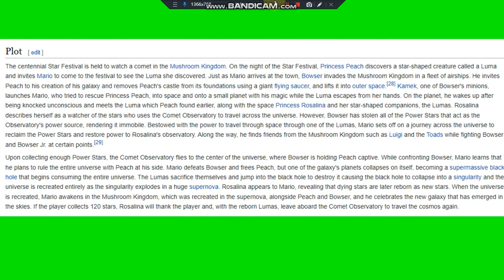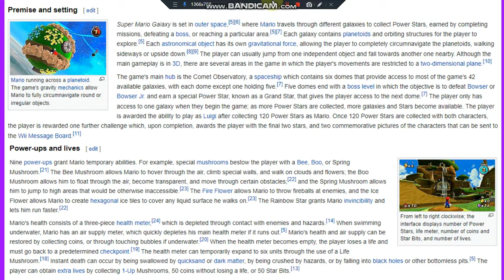Super Mario Galaxy Day!